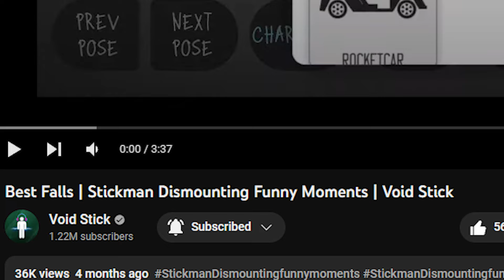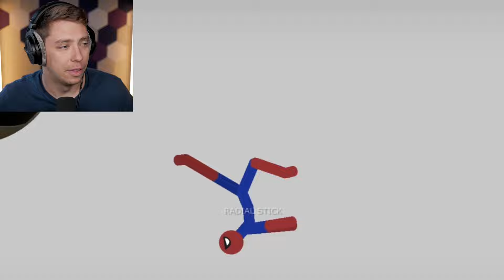Stickman Dismounting Fails That will make you LAUGH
Stickman dismounting funniest moments ever